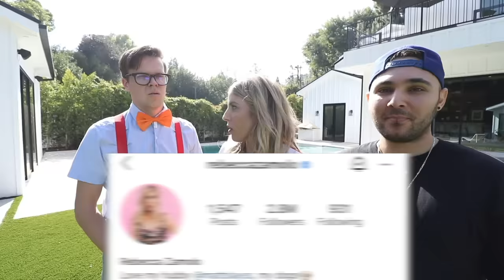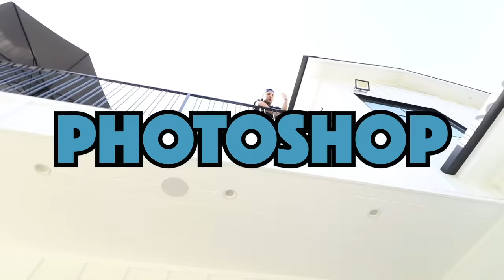SURPRISING REBECCA with WORST DAY - Doing the Opposite for 24 HOURS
First Rebecca Zamolo uploaded I Got A Tattoo of My Ex - Doing the OPPOSITE of What Matt Says For 24 Hours.  Next Matt and Rebecca made MATT FELL DOWN The STAIRS - Emergency Room Trip Gets Emotional. Finally the Game Master Network created GAME MASTER NETWORK - LOSE and SHAVE Your Head in AMONG US.  Now Matt is going to get a revenge prank on his wife Rebecca by doing the opposite of what she says for 24 hours.  They try a Nerd Vs Popular photo shoot but it is the worst and a complete disaster.  If this works they won't have another battle royale and Matt wont' have to reveal his secret. Do you think Matt and his best friend can make it work in 24 hours?

About Matt and Rebecca:
Hey we are Matt Slays and Rebecca Zamolo.  We have been married for 5 plus years and are starting a family of our own.   We mainly vlog but mix in challenges, DIY's, experiments as well.